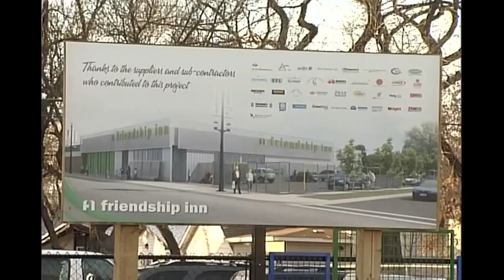Friendship Inn Grand Reopening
The Friendship Inn recently unveiled its new look following a major renovation, Simon Hiatt has the story.